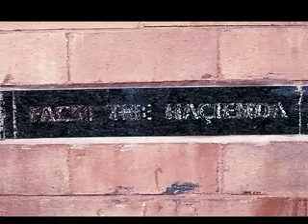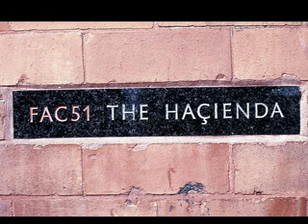David Morales - The Hacienda (1992) - Part 2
The Hacienda 10th Birthday,
11-13 Whitworth Street West,
Manchester.
Recorded live at the famous club on 21st May 1992.